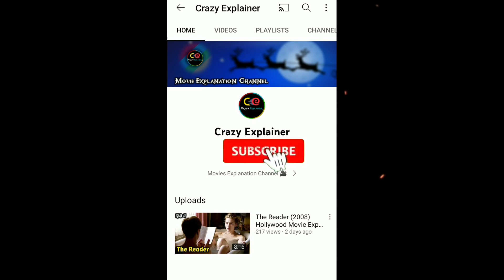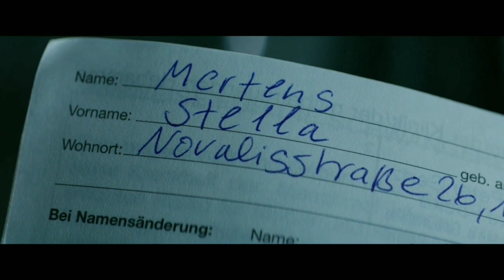Story Of Stella Movie Explained In Hindi | Movie Explanation In Hindi